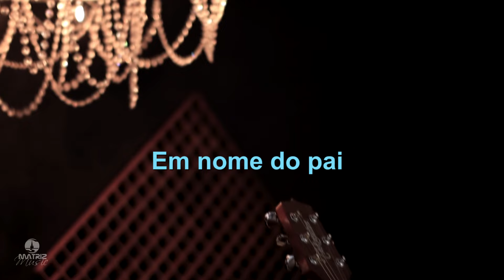José Gomes - Em nome do Pai [Vídeo Clipe]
COMPOSIÇÃO – JOSÉ GOMES

EM NOME DO PAI EM NOME DO FILHO EM NOME DO ESPIRITO SANTO TODO MAL TA QUEIMADO
EM NOME DO PAI EM NOME DO FILHO EM NOME DO ESPIRITO SANTO TODOS OS QUE ESTÃO AQUI SENHOR SERÃO ABENÇOADOS
O SANGUE DE JESUS TEM PODER NA SUA VIDA
O SANGUE DE JESUS TEM PODER NA MINHA VIDA
DERRAMA SOBRE MIM SENHOR O TEU SANGUE
DERRAMA SOBRE TODOS QUE ESTÃO AQUI SENHOR O TEU SANGUE
CUBRA MIM SENHOR COM O TEU SANGUE
CUBRA TODOS QUE ESTÃO AQUI SENHOR COM O TEU SANGUE

SANTO PODEROSO MAJESTOSO É O TEU NOME
ALELUIA, SANTO, SANTO PODEROSO AMEM O SANGUE DE JESUS TEM PODER NA SUA VIDA